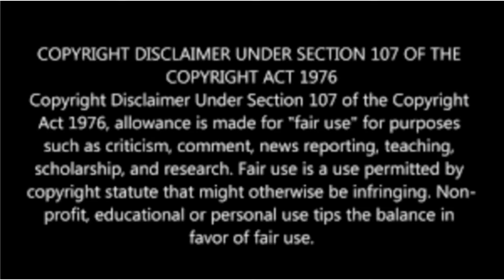"முன்ன இருந்தத விட ஆக்டிவா இருக்க முடியும்" ரஜினியால் டாக்டர் பேட்டி